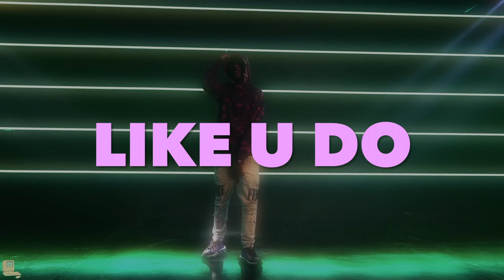[FREE] EBK Jaaybo x EBKBckdoe x DB.Boutabag x Sample type beat - "Like you do" {prod.ttschng}